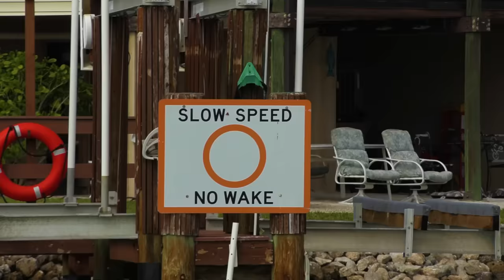SML Parody: Jeffy's Fishing Trip!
Jeffy and his friends go fishing!
NOTICE!
We are not SuperMarioLogan, nor do we try to say that we are. We are a fan account that makes parody content and spinoffs of his videos.